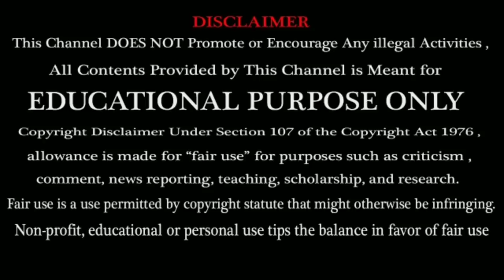India Players Not in NZ Series ? | Ind vs NZ 2020 Cricket News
Rohit Sharma Smashes ? New Records | India vs Australia 2020 3rd ODI Cricket Match | Cricket Updates

Kohli needs 1 more hundred to equal Tendulkar's record in India-Australia ODIs

Rohit is on the verge of overtaking Ricky Ponting on India-Australia batting charts

Rohit needs 56 runs to become the 7th Indian to 9000 ODI runs

After clinching a relatively easy win over Sri Lanka in T20Is, India will turn their attention to Australia when the two sides meet in what is expected to be a high-octane ODI series from January 14 at home.

There's a lot to look forward to despite the scheduling of the ODI series in the T20 World Cup year. Australia clinched a 3-2 win over India to dent the Asian giants' winning run at home when they visited in 2019. In fact, Australia were trailing 0-2 before they overturned the deficit and completed a remarkable comeback.

The focus will be on India's top-order as the hosts are likely to include both Shikhar Dhawan and KL Rahul who were competing to partner Rohit Sharma. Captain Virat Kohli said on the eve of the 1st T20I that he is ready to drop himself down a spot to accommodate the 3 openers at the top of the batting order.

With both sides boasting power-packed line-ups, one can expect high-scoring encounters in Mumbai, Rajkot and Bengaluru.

Rohit Sharma and Virat Kohli will look to continue from where they left in 2019. The two batsmen were breaking records at will and it's likely to remain that way in the New Year.

Rohit Sharma, who is returning to the India set-up after missing the T20Is against Sri Lanka, is eyeing a major milestone as India and Australia gear up for the ODI series.

Rohit needs 128 runs to overtake former Australia captain Ricky Ponting on the list of most runs scored in India-Australia ODIs. Sachin Tendulkar is on top of the list at the moment while Virat Kohli is behind the 3 batsmen at the 4th spot.

After a T20I series against neighbours Sri Lanka to kickstart the New year, India would get ready to host a more formidable Australian team in a three-match ODI series starting January 14. Virat Kohli would lead the Indian outfit as Australia would be marshalled by Aaron Finch.

Nearly 12 months ago, Finch's Australia had travelled to India to take on a side many expected to go all the way in the ICC Cricket World Cup later in the year. Neither side went on to reach the final in the World Cup, but Australia's 3-2 series win marked a key moment in what has proved a major form swing.

latest sports updates | sports news|cricket updates|cricket news| cricket news tamil|hitman rohit sharma news updates|rohit sharma latest news, virat kohli batting| rohit sharma batting, will rohit sharma beat virat kohli|world test championship matches|cricket latest updates| india vs south africa 2019 cricket matches|ind vs sa t20 matches

West Indies have now lost 61 T20Is - an all-time high along with Sri Lanka

Virat Kohli scored the fastest fifty of his T20I career on Wednesday

Kohli and Rohit Sharma are now the joint-highest run-scorers in T20Is

Riding on KL Rahul (91), Rohit Sharma (71) and Virat Kohli (70*) in Mumbai on Wednesday, India beat West Indies with an emphatic 67-run victory in the T20I series decider. After being put in to bat, India scored a mammoth 240/3 in their 20 overs before restricting their opponents to 173/8 with only West Indies skipper Kieron Pollard (68) posing a real threat.

After losing the 2nd T20I in Trivandrum, India opted for a power-hitting approach from the start of the innings, ending up hitting 16 sixes in total - 4 more than what WI managed in reply. Here are a few statistical highlights from the pulsating Mumbai match

Up against the ever-threatening West Indians, in the decider of a tightly-contested three-match series, India put on an emphatic display of 'power-hitting' on Wednesday evening - an effort that will put the onus right back on them as one of the most dangerous teams in this finicky format.

Rohit Sharma, KL Rahul and Virat Kohli did to the West Indies what the West Indies are known to do to other teams more often than not. The three top-order batsmen cracked very aggressive half-centuries to post a total that, even on a good day, would be difficult for any opposition to get.

Put in to bat, India posted 240-3 from 120 deliveries. Eight runs came from extras. A total of 240 got divi